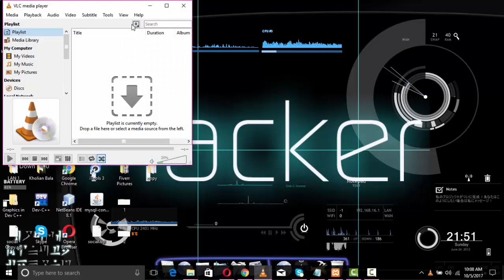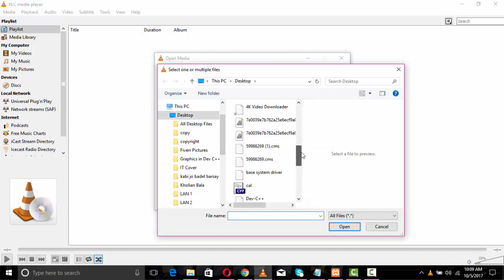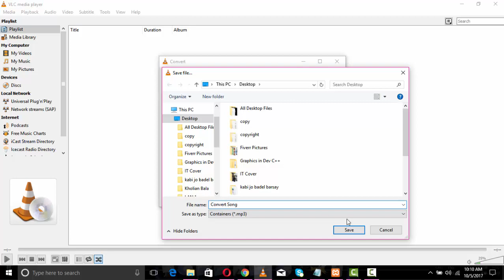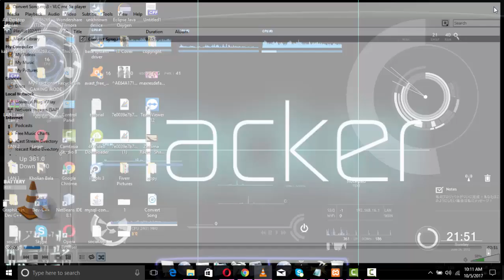How-we-convet Video song into Audio using VLC